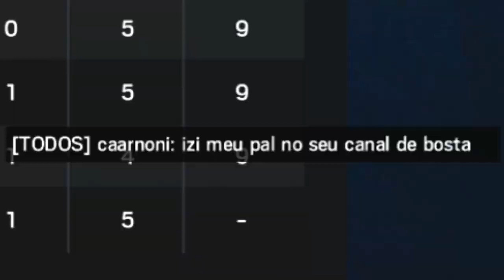Zoeira no Rainbow Six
Zoando na ranked do rainbow six.

📍HOOPSON Periféricos para seu PC!